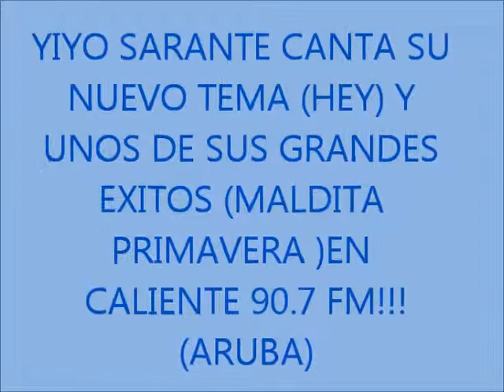YIYO SARANTE NOS CANTA 2 DE SUS TEMAS EN CALIENTE 90.7 FM!!!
YIYO SARANTE EN LA MEJOR EMISORA DE ARUBA (CALIENTE 90.7 FM)